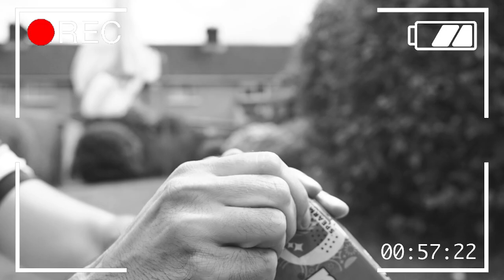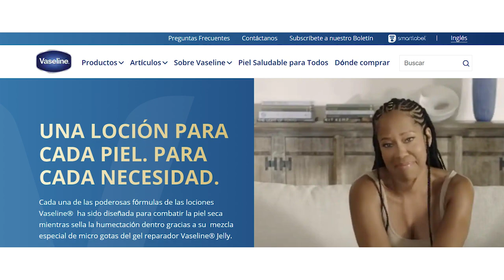12 MARCAS que CAMBIAN de NOMBRE en IRLANDA/UK 🔄😯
⚡Descubre las 12 MARCAS que tienen un NOMBRE/LOGO distinto en IRLANDA 🇮🇪 y en el REINO UNIDO 🇬🇧 ⚡

Cámara usada 👉📹
Objetivo usado

🔔Conviértete en miembro para disfrutar de contenido exclusivo o simplemente 👇 para apoyar el canal😄🔔

En este vídeo hablo sobre mi primer trabajo en Irlanda y muestro una NÓMINA 💸 sin PPS number y otra con

En este vídeo te cuento como me compré un coche en Irlanda y todo lo que me gasté 💸

En este vídeo te explico paso a paso como puedes conseguir el PPS Number de Irlanda

Kevin McLeod

Marcas: Axe-Lynx, Rexona-Sure, Lays-Walkers,Orbit-Extra, Opel-Vauxhall, Vaseline, Primark-Penneys, Magners-Bulmers, Don Limpio-Flash, Frigo-HB, Choco Krispies-Coco Pops, Coca Cola Light-Diet Coke.

12 MARCAS que CAMBIAN de NOMBRE en IRLANDA/UK 🔄😯